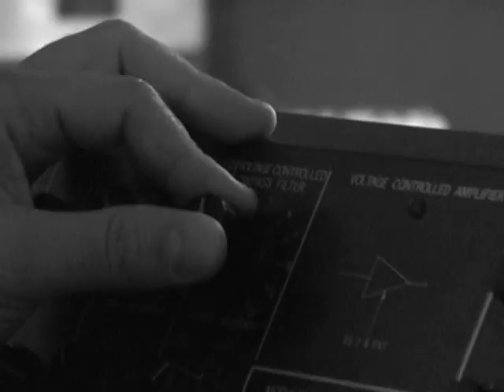The Five Ghosts - Making Of, Part Three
'The Five Ghosts' out now!

NEW ALBUM 'FROM CAPELTON HILL' OUT NOW.